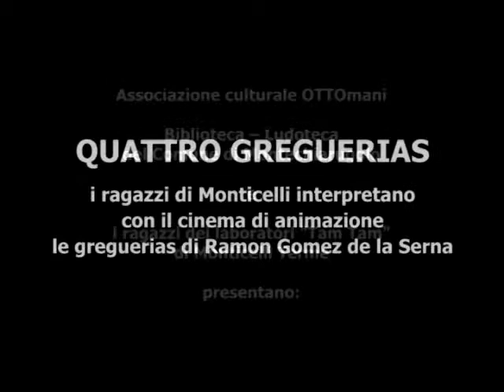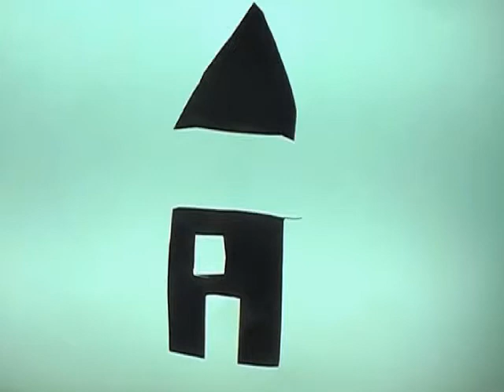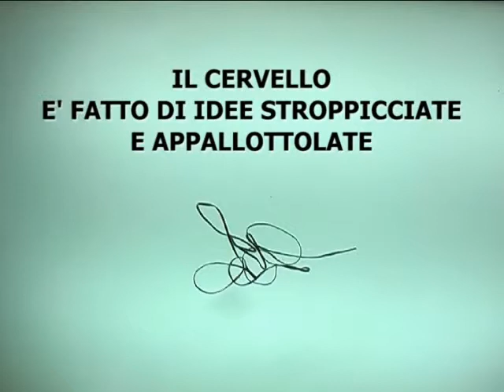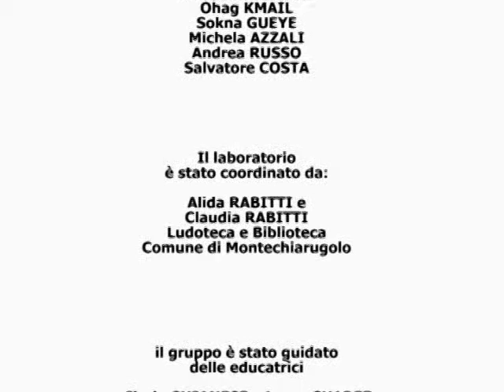Quattro Greguerias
I ragazzi dei laboratori "Tam Tam" di Monticelli Terme interpretano con il cinema di animazione le Greguerias di Ramon Gomez de la Serna - Il film animato è stato realizzato da un gruppo di bambini e ragazzi della Biblioteca/Ludoteca di Montechiarugolo (Monticelli - Parma) durante un laboratorio di cinema di animazione condotto da Associazione OTTOmani.